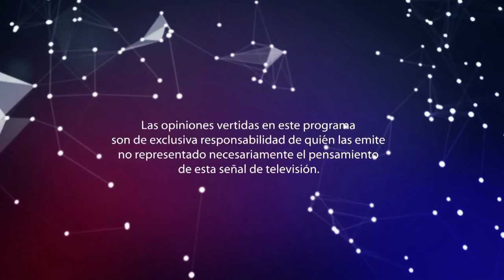Senador Felipe Harboe en programa Pensando Chile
Hablando de energía en programa realizado por la Pontificia Universidad Católica de Valparaíso, el Centro de Extensión del Senado y UCV Televisión. El espacio pretende abordar y generar debate sobre los distintos temas que hoy en día están presentes en el acontecer nacional, con una mirada del Chile futuro. Conduce Bernardo Donoso, ex Rector de la PUCV.